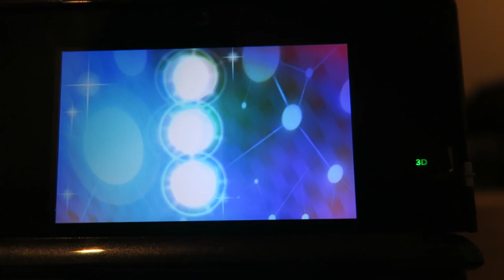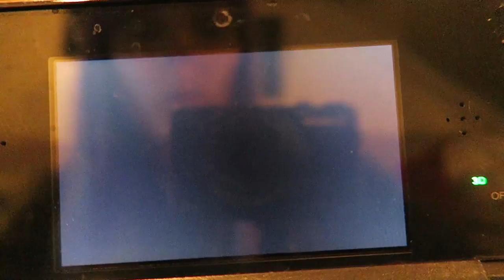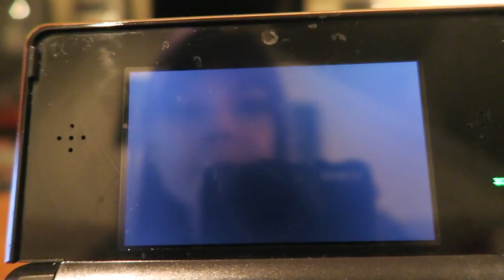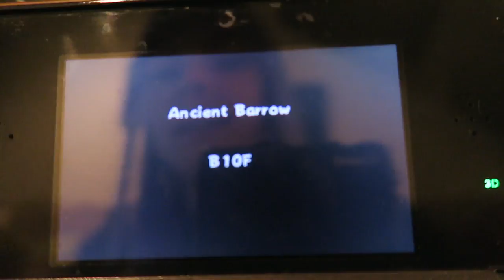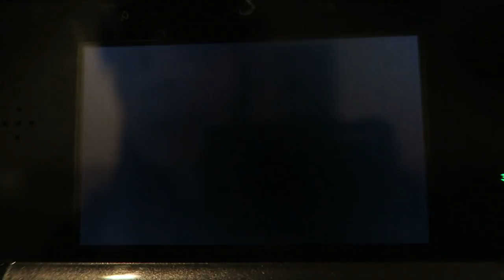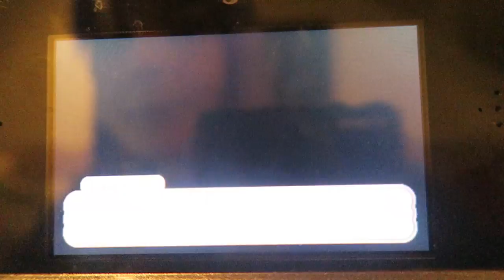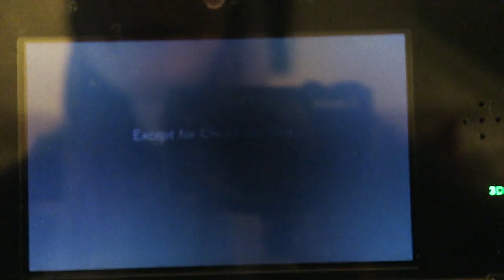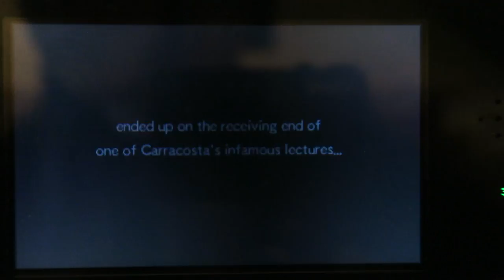Pokemon Super Mystery Dungeon, #20, Let's Play (ASMR Soft-Spoken)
Rescue Mission is on the way! We've got to pull through and show this dungeon who's boss!
Pokemon Super Mystery Dungeon

Camera:
Canon G7X

Microphone:
Blue Snowball